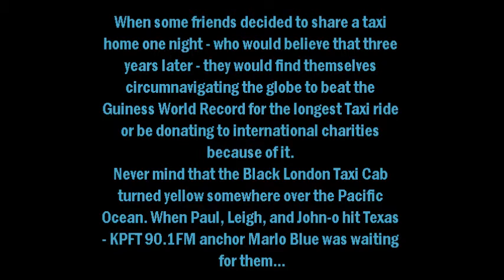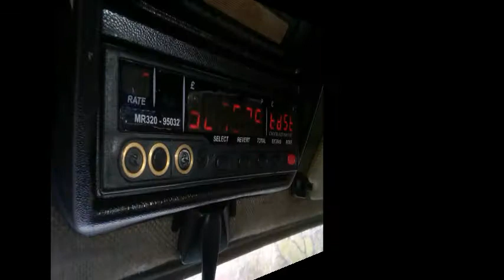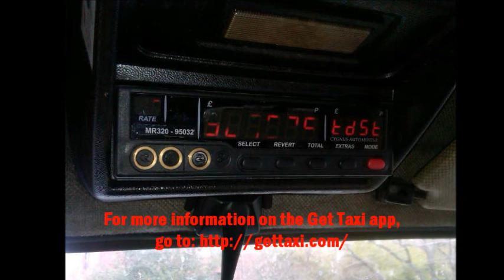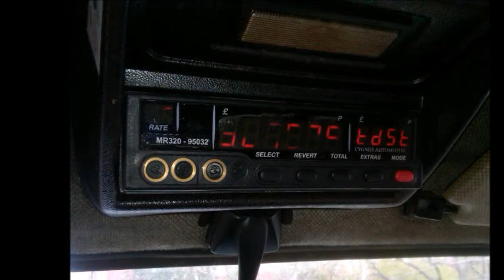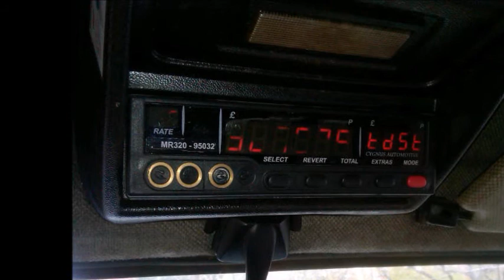Its On the Meter an Interview with MArlo Blue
Audio interview with the "It's On The Meter" gang during their victory lap through Houston, Texas while breaking the Guiness Book of Records highmark for longest Taxi ride. Paul Archer, Leigh Purnell, and Johno Allison talk with KPFT 90.1FM Houston Local news anchor MArlo Blue before taking a tour of Houston Texas in the famous London Taxi. English, Total Run Time 13 minutes and 47 seconds.